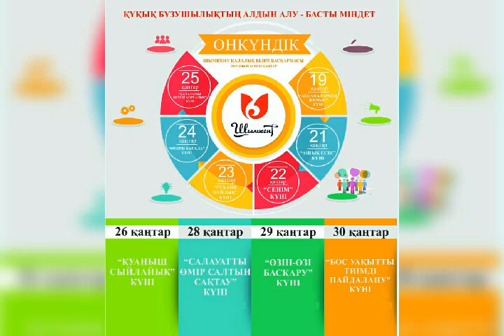№49 жылпы орта мектеп мемлекеттік мекемесі, Шымкент қаласы